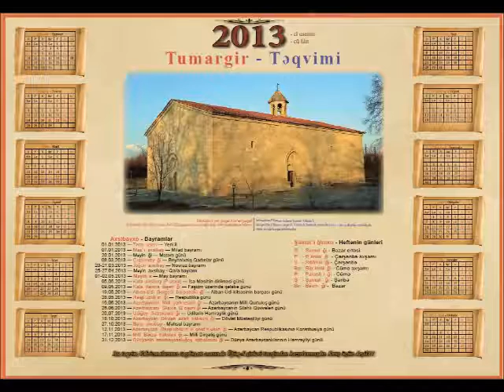UDI LASHKOYA - UDI PEOPLE - UDI MUSIC (Azerbaijan)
The last of Udis (Azerbaijan natives) The Udis (self-name Udi or Uti) are one of the most ancient native peoples of the Caucasus. The total number is about 10,000 people. They speak the Udi language Удіни є нащадками населення давньої Кавказької Албанії. Загальна кількість удінів бл. 10 тис. чол. (2010). Перші достовірні свідчення про удінів датуються 2500-річною давниною, зокрема про про утіїв розповідає у своїй «Історії» давньогрецький автор V століття до н. е. Геродот, також про них згадується у «Географії» давньогрецького письменника I ст. до н. е. Страбона у його описі Каспійського моря та Кавказької Албанії. Державною мовою Кавказької Албанії була давноудінська. У 313 році албанський цар Урнайр прийняв хрещення, відтоді християнство стає офіційною релігією Кавказької Албанії, зберігшись аж до сьогодення і в удінів. В подальшому удіни та їхня культура зазнали значного впливу з боку вірмен, а у Середньовіччі і азербайджанців. У 1922 році декілька удінських родів переселилися з Варташену до Грузії. Основними традиційними заняттями удінів ще на початку ХХ століття були орне землеробство (пшениця, ячмінь, просо), вирощування рису, садівництво і скотарство. В удінів зазвичай мала́ сім'я, шлюби винятково екзогамні, натомість частими є національно змішані шлюби.